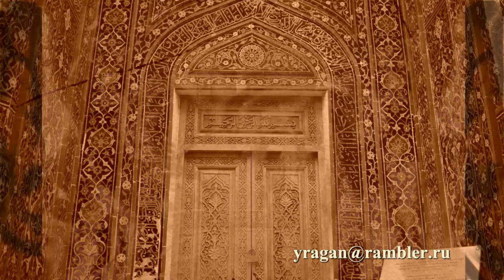Раскрытый обман.арабская притча